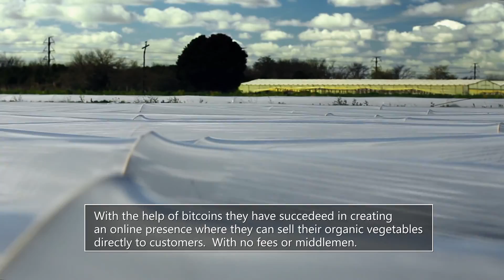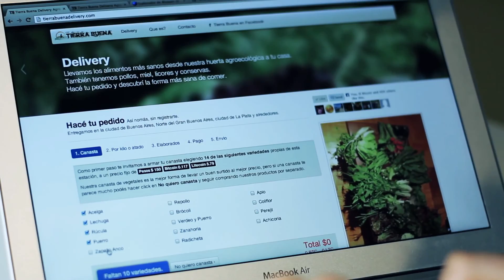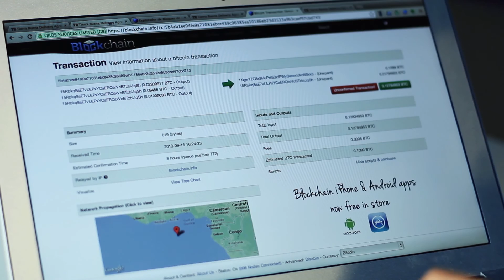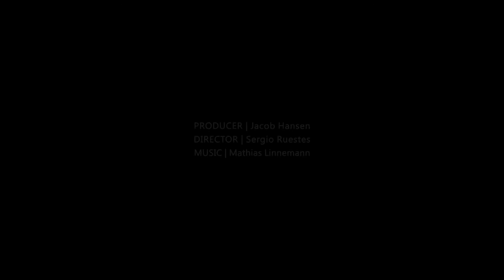Bitcoins: Liberating Organic Farmers(HD)